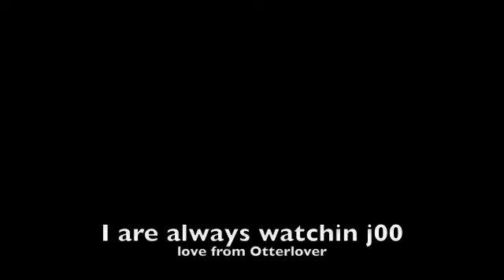To Moist with Love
Here is a montage of some special moments I have shared with my friends in Moist, a horde guild on Gundrak.  It was lovely spending so much quality time with them throughout Azeroth.

I claim no achievement. Some were taken by surprise, some were afk, some put up a token resistance. But the end result is the same. This is a PvP realm and no corner of the map is safe.

FOR THE ALLIANCE!